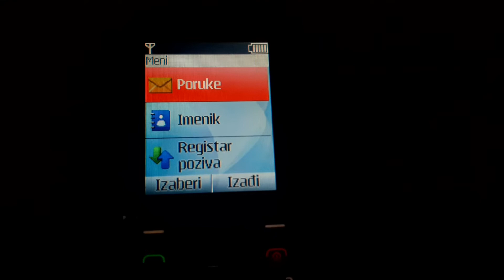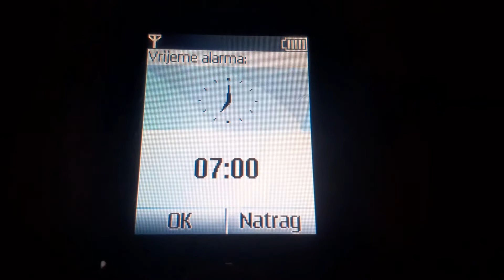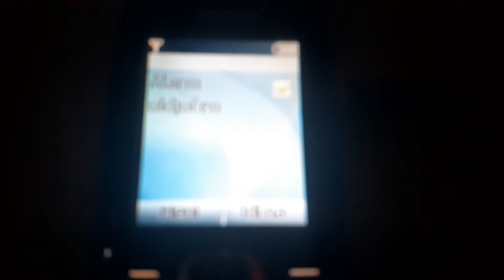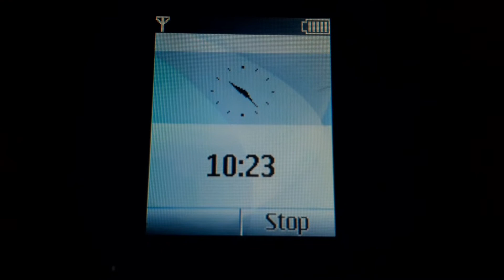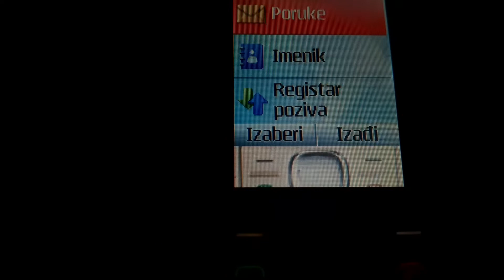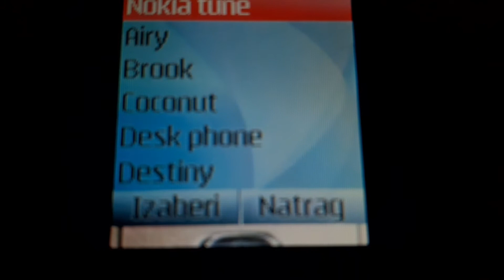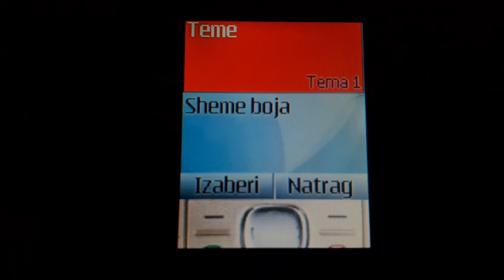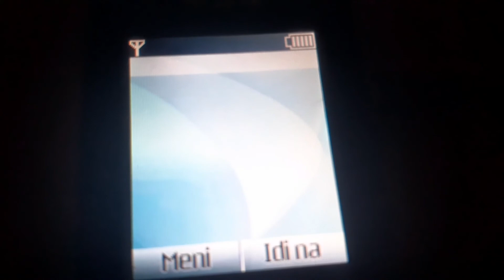Nokia 1616-2 Demo 2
Recorded:Samsung Galaxy A10